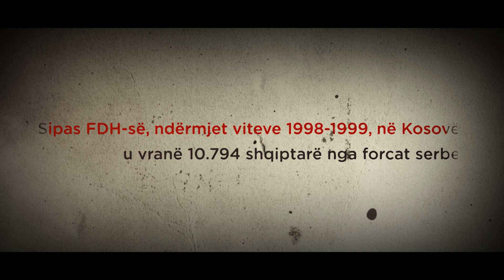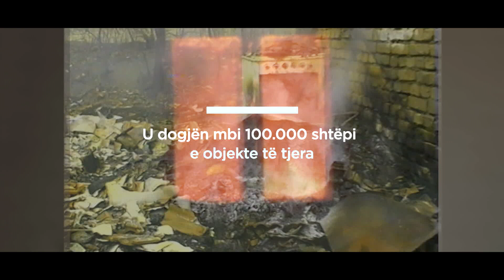Promo - Krimet e pandëshkuara!